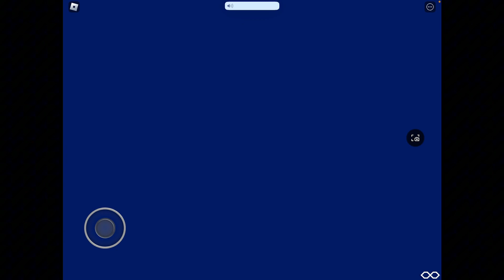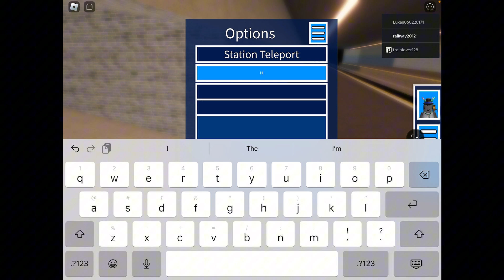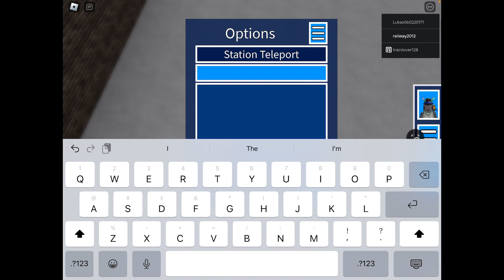GCR | train crash | Ep 4